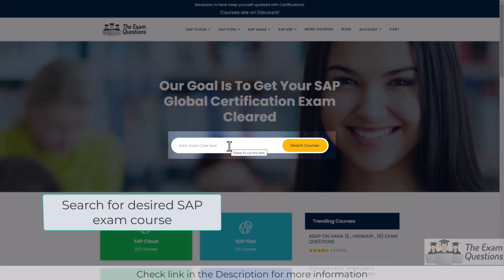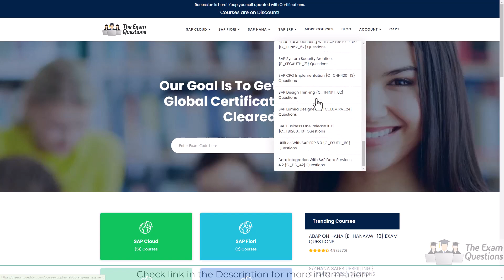SAP E_S4CEX_2021 Certification Questions and Study Material [Latest]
Do you want to clear E_S4CEX_2021 s4HANA Cloud, extended edition implementation with Activate certification exam?

➤ Take the practice exams provided on this link. This will help you to crack s4HANA Cloud, extended edition implementation with Activate certification exam.
➤ Are you worried about clearing SAP E_S4CEX_2021 certification exam?
➤ Is it hard to get a job without s4HANA Cloud, extended edition implementation with Activate certification?
➤ Do you need a salary hike with SAP E_S4CEX_2021 certification?

Here at TheExamQuestions.com, we provide you exclusive practice questions. Our team of experts have designed this s4HANA Cloud, extended edition implementation with Activate practice questions. The questions are well selected so it leads you towards success. Our unique SAP E_S4CEX_2021 practice test offers some great features. These are listed below:

➤ It gives you a chance to solve real time scenario-based questions for SAP E_S4CEX_2021 certification.
➤ You get unlimited attempts for three months to solve s4HANA Cloud, extended edition implementation with Activate sample questions.
➤ Result history allows you to track your progress.
➤ You can download the questions in the pdf format.
➤ Customer support is available 24/7 to resolve any queries.
➤ You become updated about the detailed syllabus.
➤ For more information on SAP practice tests please refer to FAQs.
➤ Visit this link to know more about s4HANA Cloud, extended edition implementation with Activate.

00:00:20 - E_S4CEX_2021 Exam Clearing Tips
00:00:35 - E_S4CEX_2021 Questions
00:01:29 - TheExamQuestions Unique features
00:01:56 - Check Links